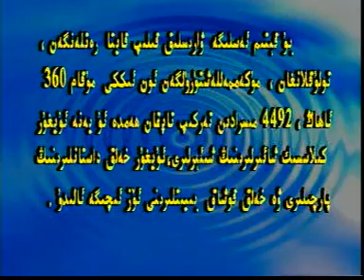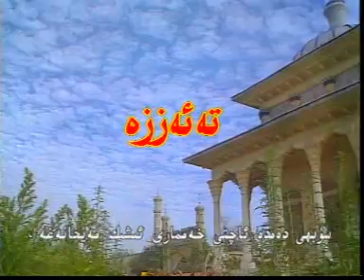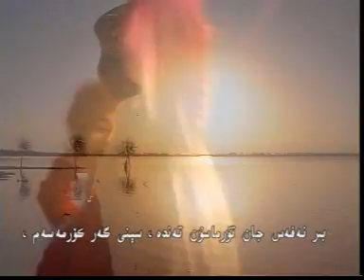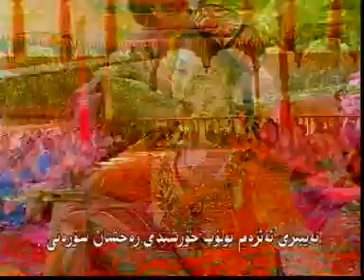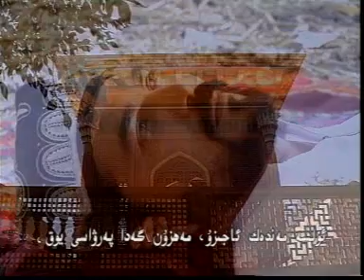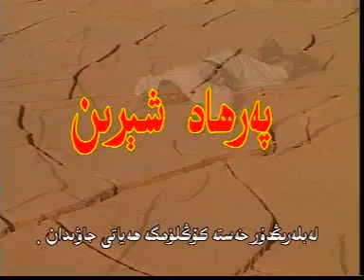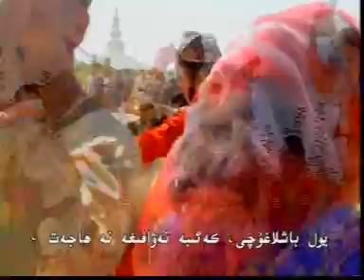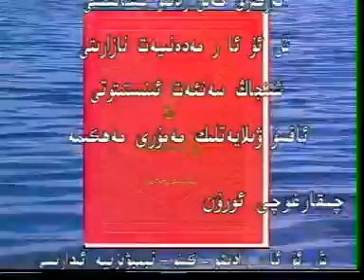Panjigah Mukami Tuluk